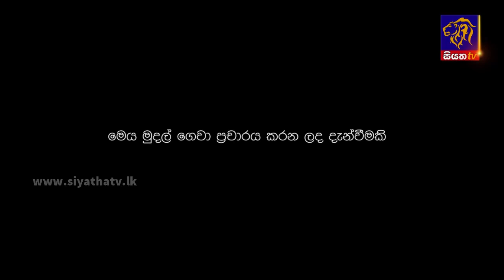ඩෙවෝන් 05 බහුදින ධීවර යාත්‍රාවේ සිටි ධීවරයින් 05 දෙනෙකු ජීවිතක්ෂයට | Siyatha News